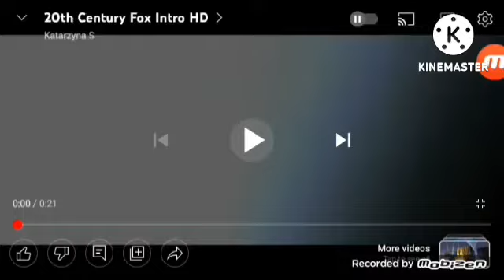5th century time